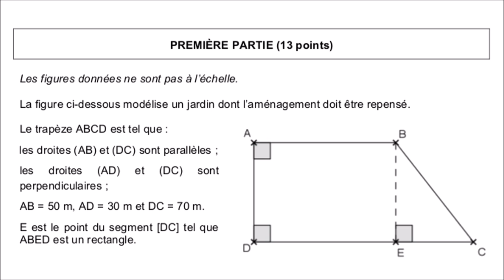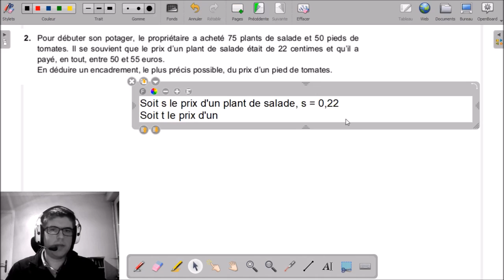I-B - Plantations | CRPE 2017 Grp 2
___________ TIMECODE ___________
(00:10) Enoncé
RESOLUTION
01:33 Question 1
03:41 Question 2